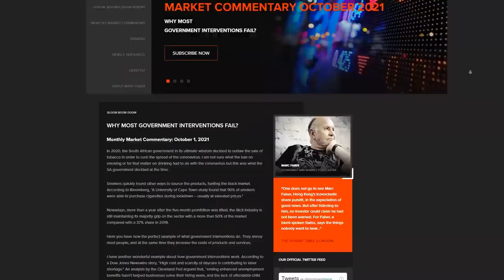Marc Faber - The Dollar is Doomed, Reset Begins, Few Are Ready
Marc Faber 'Dr Doom' joins us to discuss how we are losing our freedoms, the fate of the US Dollar, the reset begins, and how few people are ready for hard times. Also, Gold & Silver expectations.